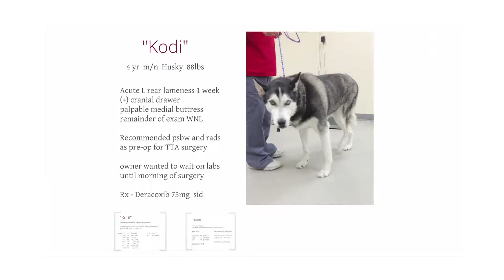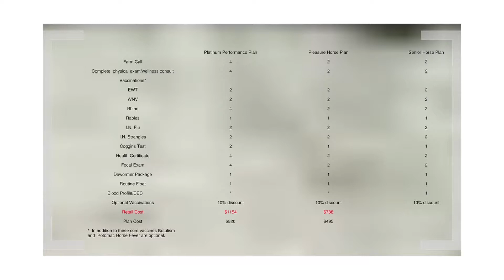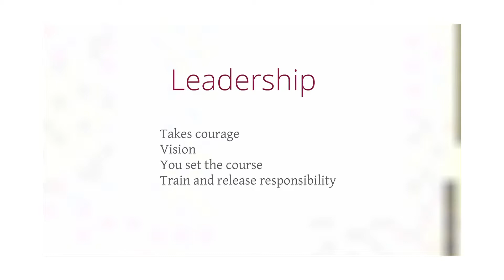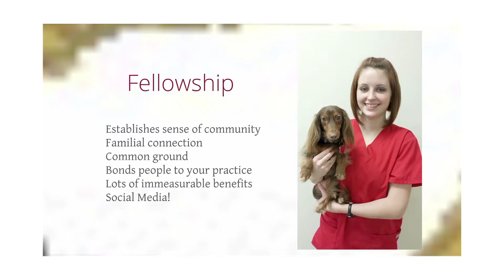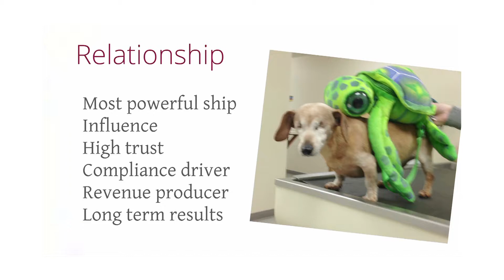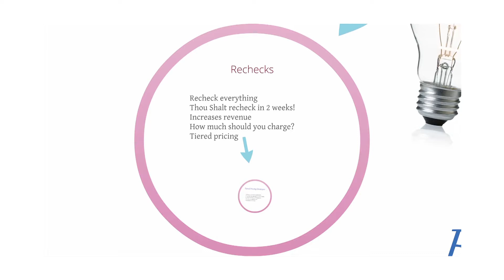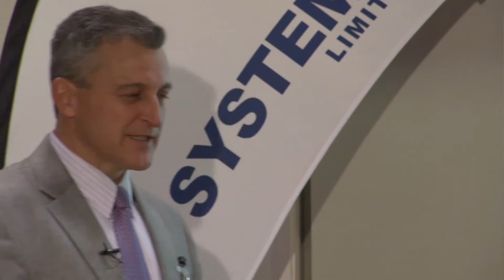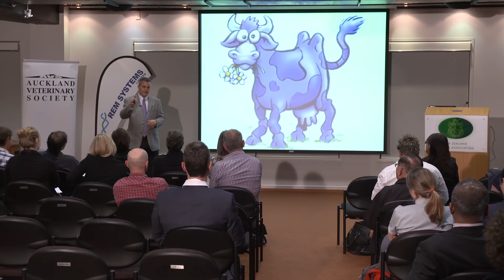Practice Growth Partnership Programme - Dr Mike Dyer MS, DVM (Part 4/4)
See Dr Mike Dyer MS, DVM presenting "Practice Growth Partnership Programme - A focus on Diagnostics and Wellness"

REM SYSTEMS is a specialised medical equipment distribution company supplying hospitals, health clinics and medical and veterinary practices throughout New Zealand.